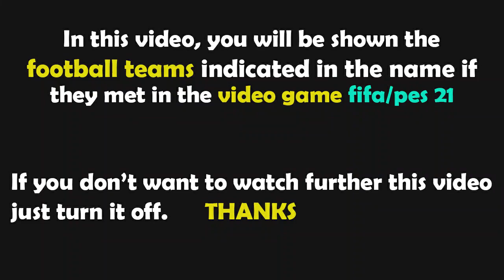FIFA 2021 Gameplay | DSC Arminia Bielefeld - Eintracht Frankfurt | 2021-2022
Arminia Bielefeld Eintracht Frankfurt
Arminia Bielefeld vs Frankfurt